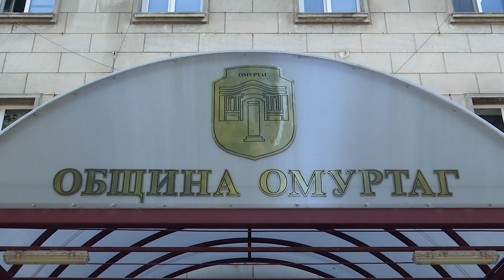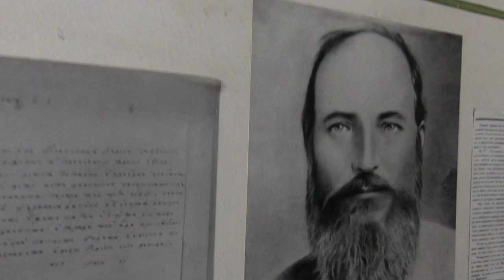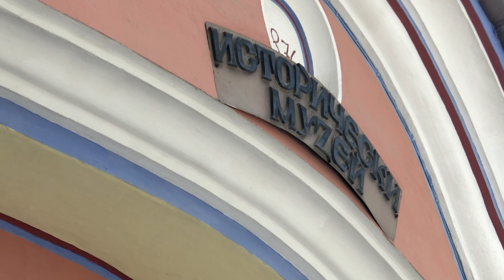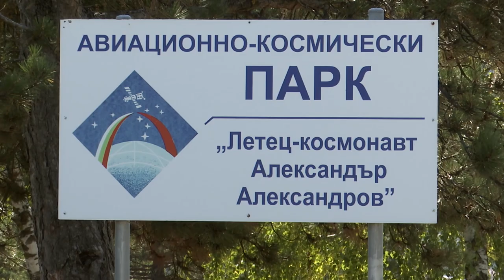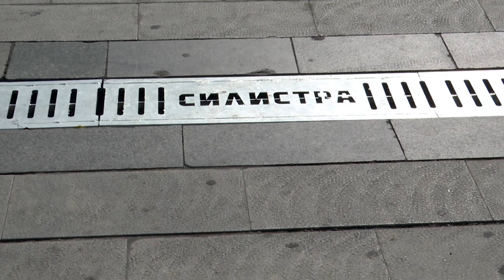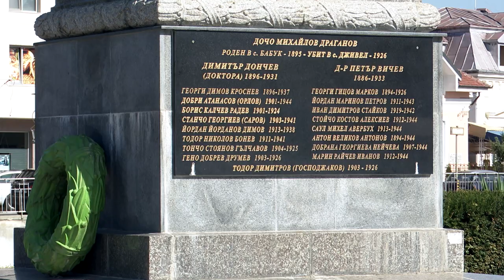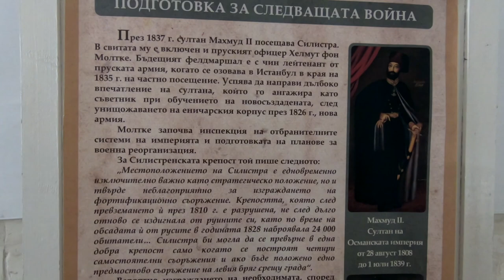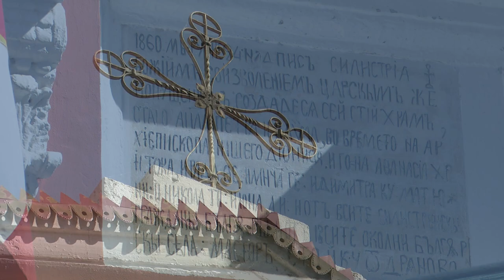BG Маршрути - Омуртаг и Силистра (2020) (AED)